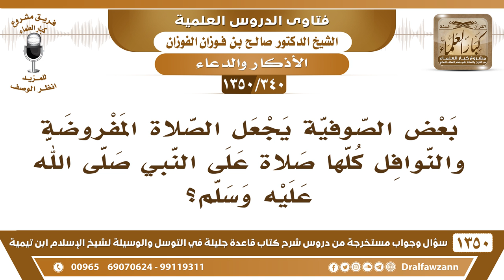[340 /1350] بعض الصوفية يجعل الصلاة المفروضة والنوافل كلها صلاة على النبيﷺ؟ الشيخ صالح الفوزان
-[340 /1350] السؤال: بعض الصوفية يجعل الصلاة المفروضة والنوافل كلها صلاة على النبي صلى الله عليه وسلم؟
 الجواب: هذا غلط، ولا يُفهَم من الحديث هذا، يُفهَم من الحديث أنه يكثر من الصلاة على الرسول بدل الدعاء، يجعل محل الدعاء بحوائجه صلاة على الرسول صلى الله عليه وسلم ، غير ذلك ما نحدث شيء ما عليه دليل من هذه الأمور.
 يترك الصلاة المفروضة بعد والنوافل ويجعل محلها صلاة! هذا تغيير لدين الله عز وجل، الصلاة فريضة أو نافلة على ما هي عليه، صلِّ فريضة أو نافلة وسيصلي على الرسول في الصلاة؛ لأن من أركان الصلاة التي لا تصح إلا بها الصلاة على الرسول صلى الله عليه وسلم في التشهد الأخير، وهي من الواجبات في التشهد الأول، من الواجبات في الصلاة في التشهد الأول، أما أنه يكتفي عن الصلاة عن الركوع والسجود والقيام بالصلاة على الرسول فهذا من تبديل الشرع تغيير دين الله عز وجل.
 وأنا أقول لكم: طريقة الصوفية في الصلاة على الرسول طريقة مبتدعة، لا يعتمد عليها ولا تشرع، وليس فيها أجر ولا ثواب؛ لأنها بدعة.
للاشتراك في قناة الشيخ صالح الفوزان
أسئلة وأجوبة من شرح قاعدة جليلة ( 1350 ) مقطع

للاستفسار والإقتراحات والدعم
رئيس الفريق
لمشروع كبار العلماء